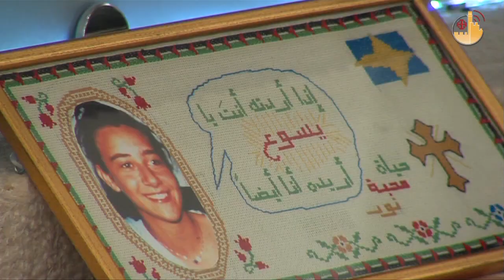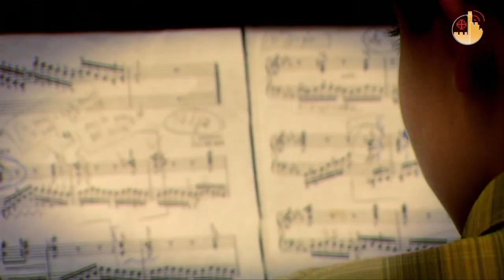Terra Santa News (it) 19/11/2010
LA FESTA DELLA MOLTIPLICAZIONE
Celebrata a Tabga, sulle rive del mare di Galilea, la Festa della Moltiplicazione, nel luogo stesso in cui Gesu' compi' il celebre miracolo

DOMENICA DI PREGHIERA PER L'IRAQ
Anche a Gerusalemme cristiani e musulmani uniti per dire "no" a divisione e violenza e per chiedere, con la preghiera, la grazia della pace

LA FESTA DEL SACRIFICIO
La Festa islamica del Sacrificio. Il cruento rituale dello sgozzamento degli agnelli e il significato religioso

FESTA A BEIT HANINA PER CHIARA LUCE
Luminoso esempio anche per i giovani di Terra Santa e il loro futuro ... A Gerusalemme, nella parrocchia di Beit Hanina, messa di ringraziamento e festa per Chiara Luce Badano, la giovane ragazza italiana proclamata beata
lo scorso settembre

I TALENTI DEL MAGNIFICAT
I migliori allievi della Scuola di Musica della Custodia di Terra Santa in concerto presso lo spettacolare Auditorium dell'Universita' dei Mormoni a Gerusalemme